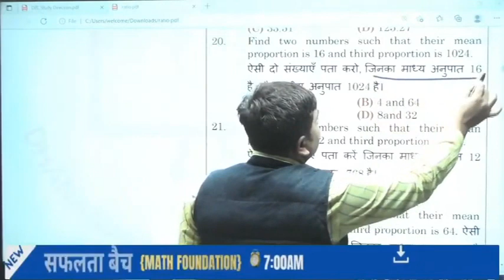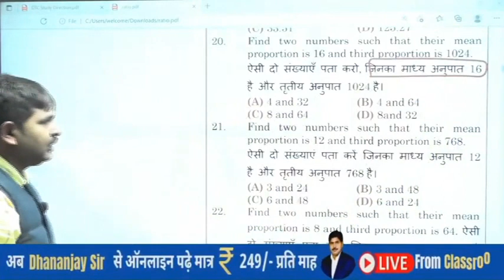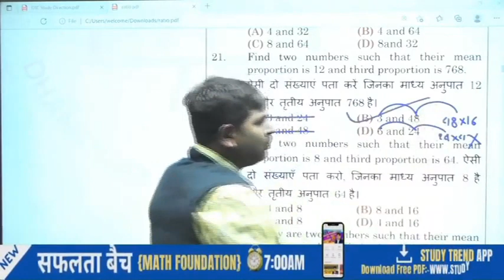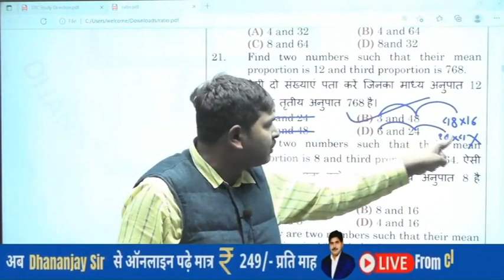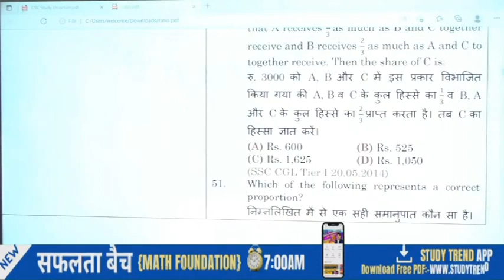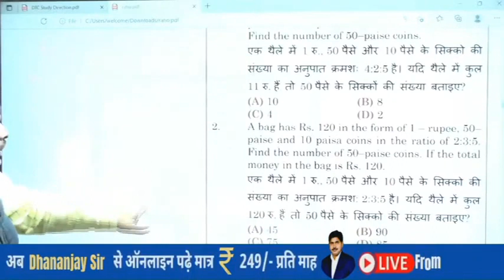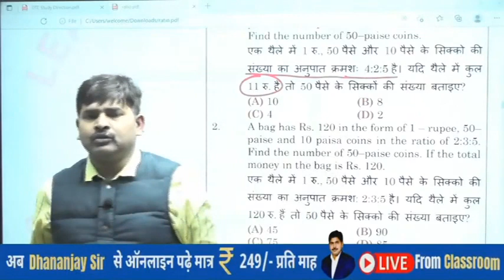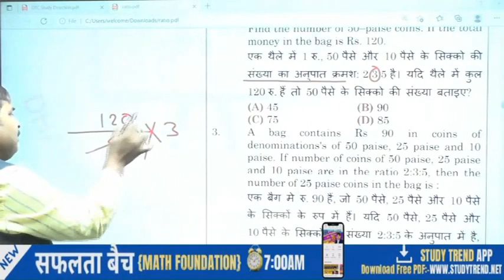New Foundation Batch Daily 4 PM | RATIO LEC 19 By DHANANJAY SIR | Study Trend App